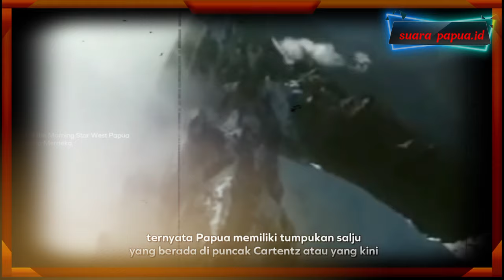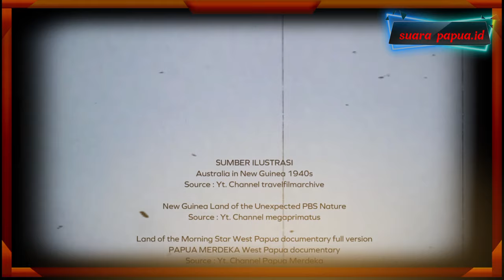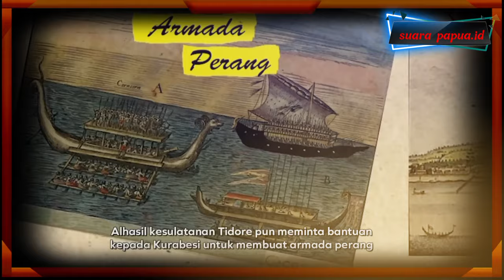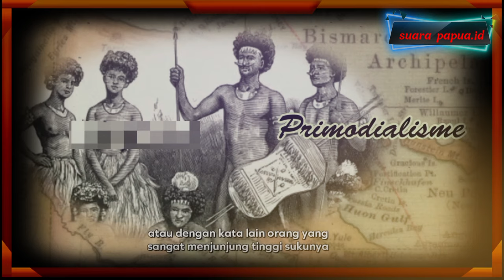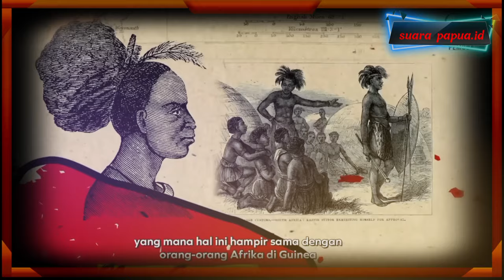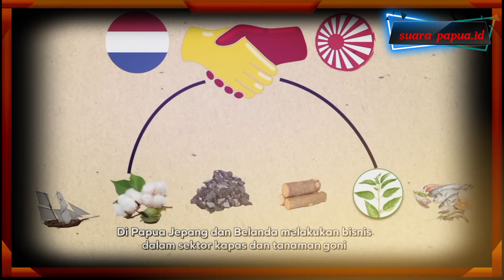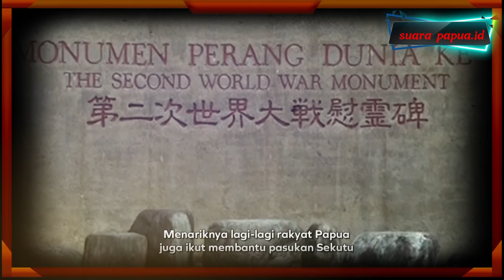Pelanggaran HAM Berat & penjajahan Bangsa papua barat & di atas Tanahnya sendiri.| Suara Papua.id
Welcome to Suara Papua.id
✊Lawan penjajahan bangsa papua oleh indonesia dan dunia✊

Sejarah Papua, terutama sejak tahun 1962 ketika Indonesia mengambil kontrol administratif atas wilayah tersebut, telah menjadi topik kontroversial yang melibatkan berbagai isu, termasuk hak asasi manusia (HAM). Papua, yang sebelumnya dikenal sebagai Irian Barat, menjadi bagian dari Indonesia setelah penyerahan administratif dari Belanda berdasarkan Perjanjian New York pada tahun 1962 dan pelaksanaannya oleh Pejabat Perserikatan Bangsa-Bangsa (PBB) pada tahun 1963.

Sejak saat itu, terdapat laporan-laporan tentang pelanggaran HAM di Papua, termasuk tindakan militer dan keamanan yang dituduh melibatkan pelanggaran HAM. Beberapa kelompok dan organisasi hak asasi manusia telah mengkritik tindakan pemerintah Indonesia terhadap penduduk Papua, seperti tindakan keras aparat keamanan dan pembatasan kebebasan berekspresi.

Namun, penting untuk dicatat bahwa isu Papua sangat kompleks dan melibatkan banyak perspektif yang berbeda. Beberapa pihak berpendapat bahwa laporan pelanggaran HAM mungkin dibesar-besarkan atau bahkan didistorsi, sementara yang lain mengklaim bahwa ada kebutuhan untuk penyelidikan lebih lanjut dan transparansi.

Pemerintah Indonesia sendiri menyangkal adanya pelanggaran HAM yang sistematis di Papua dan menekankan komitmen mereka terhadap pembangunan dan kesejahteraan di wilayah tersebut. Pemerintah juga berpendapat bahwa tindakan keras yang dilakukan oleh aparat keamanan bertujuan untuk menjaga keamanan dan stabilitas di wilayah tersebut.

Pada tingkat internasional, beberapa negara dan organisasi non-pemerintah telah mengadvokasi hak-hak masyarakat Papua dan mendorong untuk transparansi dan dialog antara pemerintah Indonesia dan warga Papua. Isu Papua tetap menjadi fokus perdebatan dan pemantauan oleh komunitas internasional, dan situasinya dapat berubah seiring waktu.

Dalam konteks ini, sumber informasi yang berbeda dan pendekatan berbagai pihak mungkin menghasilkan pandangan yang berbeda tentang sejarah dan perkembangan situasi di Papua. Oleh karena itu, penting untuk mencari sumber informasi yang andal dan diverifikasi untuk memahami isu-isu ini dengan baik.

bahwa pengambilan Papua oleh Indonesia memiliki alasan yang jelas dan menyebabkan pelanggaran HAM berat. Harap dicatat bahwa isu Papua sangat kompleks, dan pendapat tentang hal ini dapat bervariasi. Di sini saya mencoba memberikan beberapa poin yang mungkin dianggap oleh berbagai pihak, tanpa mengambil posisi atau mengakui kebenaran dari setiap poin tersebut. Berikut adalah 10 alasan yang mungkin dianggap oleh beberapa pihak sebagai faktor yang mempengaruhi situasi di Papua:

1. **Perspektif Sejarah**: Indonesia mendasarkan klaimnya atas Papua pada sejarah kolonial Belanda dan penyerahan administratif Irian Barat kepada Indonesia pada tahun 1962.

2. **Satu Kesatuan Nasional**: Pemerintah Indonesia menekankan pentingnya mempertahankan kesatuan nasional dan menghindari pemisahan wilayah.

3. **Aspek Ekonomi**: Papua memiliki sumber daya alam yang kaya, termasuk tambang dan kehutanan, yang menjadi faktor ekonomi yang signifikan.

4. **Perlindungan Minoritas Etnis**: Indonesia berpendapat bahwa pengambilan alih Papua melibatkan perlindungan terhadap berbagai kelompok etnis di wilayah tersebut.

5. **Stabilitas dan Keamanan**: Pemerintah Indonesia mungkin berpendapat bahwa pengambilan alih Papua diperlukan untuk memastikan stabilitas dan keamanan di wilayah tersebut.

6. **Implementasi Pembangunan dan Infrastruktur**: Ada argumen bahwa kehadiran Indonesia di Papua dapat membawa pembangunan, investasi, dan infrastruktur yang dapat meningkatkan kesejahteraan penduduk setempat.

7. **Perspektif Kultural**: Beberapa pihak mungkin berpendapat bahwa Papua memiliki keragaman budaya dan kultural yang perlu diintegrasikan dalam konteks nasional.

8. **Keterlibatan Eksternal**: Ada spekulasi bahwa pengambilan alih Papua oleh Indonesia juga dapat dipengaruhi oleh dinamika geopolitik dan keterlibatan eksternal tertentu.

9. **Keberlanjutan Pemerintahan**: Pemerintah Indonesia dapat menegaskan bahwa pemerintahan yang sah dan stabil diperlukan untuk mengelola wilayah Papua.

10. **Kondisi Kemanusiaan dan Pengembangan Sosial**: Beberapa pihak mungkin berpendapat bahwa kehadiran Indonesia di Papua dapat meningkatkan kondisi kemanusiaan dan mempromosikan pembangunan sosial.

Penting untuk dicatat bahwa poin-poin di atas tidak dimaksudkan untuk memberikan justifikasi atau mendukung suatu posisi. Situasi di Papua melibatkan berbagai perspektif, dan pendapat masyarakat internasional, organisasi hak asasi manusia, serta pemerintah Indonesia dan masyarakat Papua sendiri dapat bervariasi. Diskusi sebaiknya didasarkan pada informasi yang akurat dan beragam.